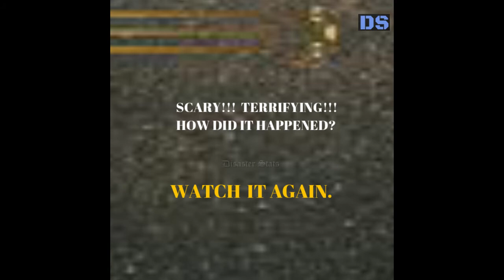UNBELIEVABLE!| VIRAL VIDEO| How did this happened?| CRAZY FOOTAGES CAUGHT ON CAMERA